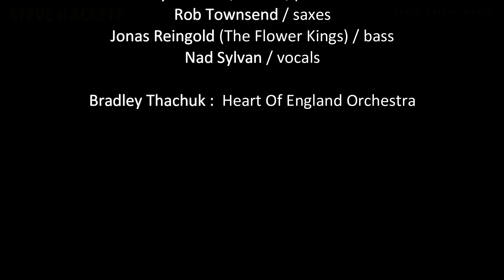Steve Hackett - As Sure as X is X (Aching Men's Feet)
Taken from
STEVE HACKETT - GENESIS REVISITED BAND AND ORCHESTRA:
LIVE AT THE ROYAL FESTIVAL HALL